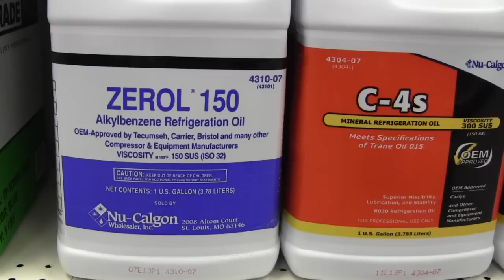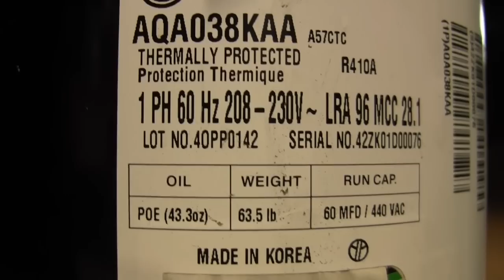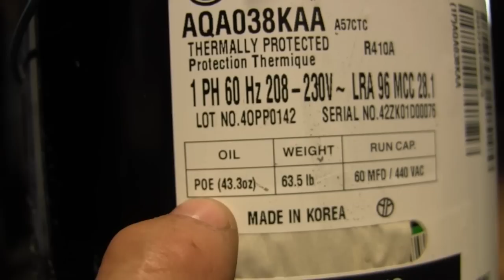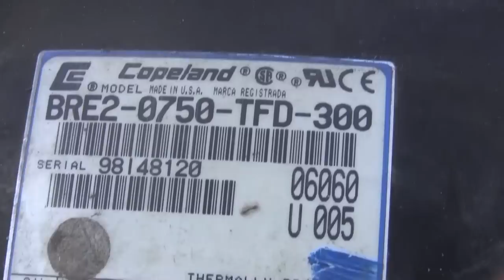HVAC refrigeration oils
DFm8fbhU6c8EhwFAXy2MjA5MDGnBbJBntg